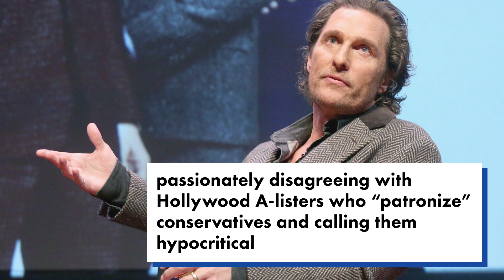Matthew McConaughey slams Hollywood ‘hypocrisy’ over 2020 election results | Page Six Celebrity News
Matthew McConaughey slammed the Hollywood elites who “condescend” to and “patronize” conservatives — adding that it’s hypocritical of them to expect President Trump’s supporters to immediately accept the 2020 election results.

On Russell Brand’s podcast “Under the Skin,” McConaughey was asked if he noticed a “condemnation and criticism of ordinary working people” in the entertainment industry when it comes to politics.